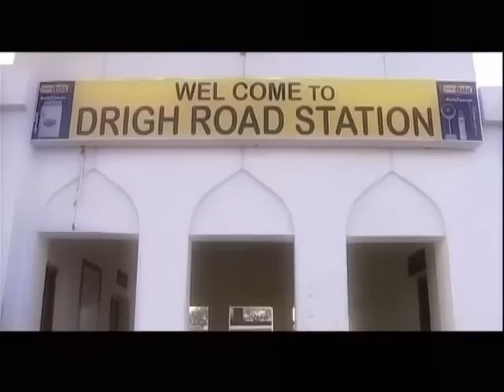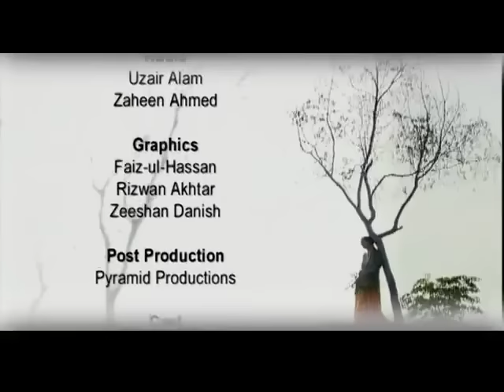Sauda | Telefilm | Adnan Siddiqui | Faiza Hassan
Cast : Uzma Gilani, Qazi Wajid, Sakina Samoo, Adnan Siddiqui, Faiza Hassan

Directed By : Seema Tahir Khan
Written By : Umera Ahmed
Produced By :Seema Tahir Khan